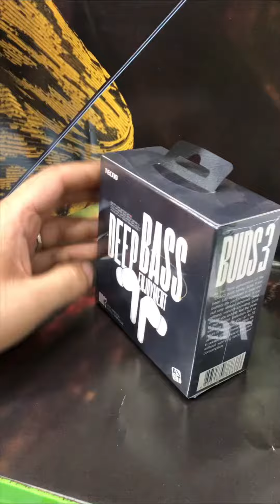TECHNO BUD 3